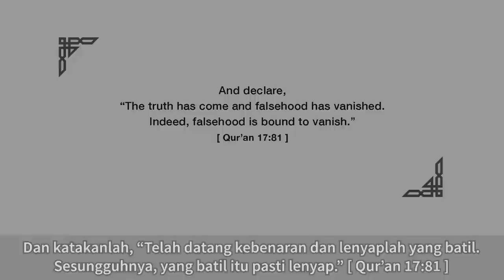Tuhan Perlu Diingatkan Oleh Pelangi? Saat Kristian Sedar Bible Itu Rekaan Manusia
Bro Mansur berdialog dengan seorang Kristian tentang sifat-sifat Tuhan yang tidak sesuai di dalam Bible sepeti Tuhan takut kepada manusia di kota Babel dan Tuhan perlu diingatkan oleh pelangi supaya tidak memusnahkan bumi. Lihat bagaimana bro Mansur memberi hujahnya sehingga Kritian ini terkedu dan dua kali melarikan diri.